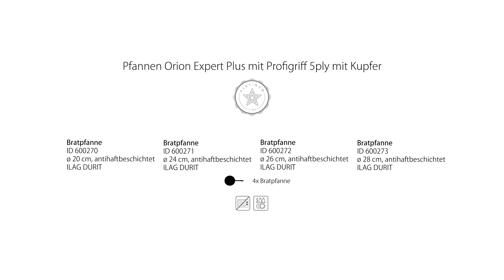Pfannen Orion Expert Plus mit Progriff 5ply mit Kupfer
Die Antihaft-Pfanne Ilag Durit hat eine kratzfeste Oberfläche. Das spezielle Material spart Energie und verteilt die Wärme gleichmäßig. Diese Pfannen sind mit Kupfer angereichert, was Ihr Kochen schneller und auch wirtschaftlicher macht. Kupfer hat hervorragende thermische Eigenschaften. Dank des speziellen Edelstahlgriffs können Sie Ihre Speisen wie ein Koch zubereiten.

- Material: rostfreier Stahl 18/10, Aluminium, Kupfer, Chromstahl 18/0
- Boden: Sandwichboden, 5 Schichten
- Art des Kochfeldes: Gas, Elektro, Keramik und Induktion
- Deckel: ohne Deckel
- Vorteile: energiesparend, schnelle und gleichmäßige Wärmeverteilung, Griff aus Edelstahl